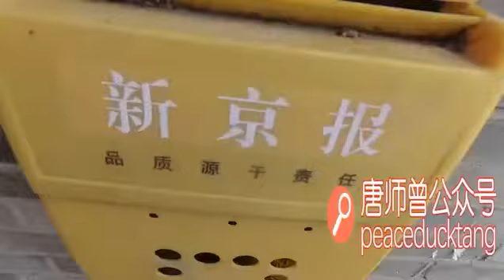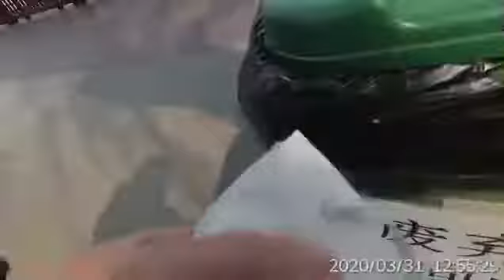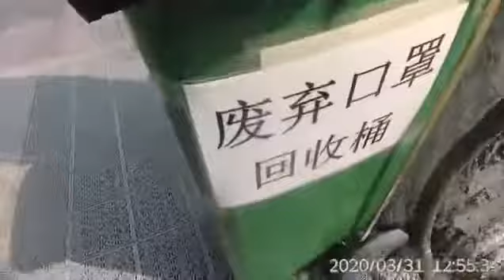20200401唐师曾：牛奶、报纸、口罩、狗屎！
20200401唐师曾：牛奶、报纸、口罩、狗屎！
微信 关注：
【唐师曾】、【和平鸭语像】公众号
评论、留言、赞赏、转发……